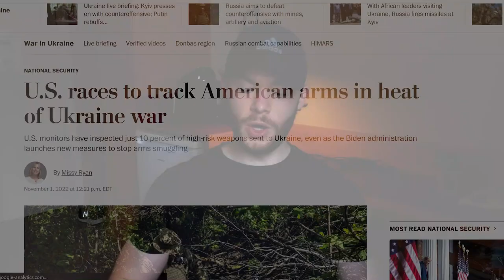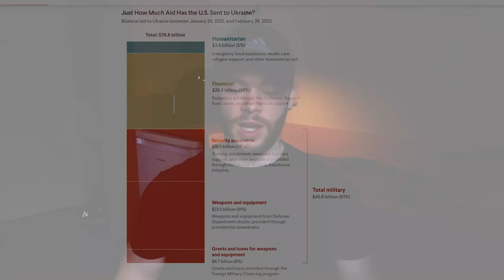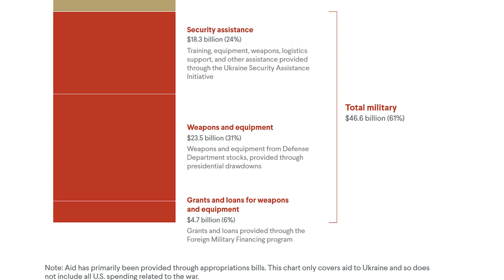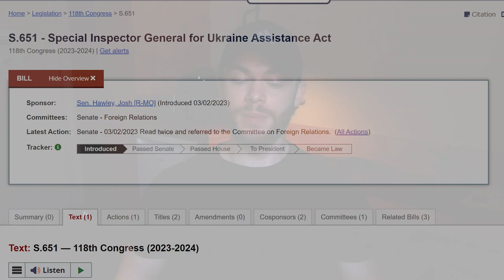ONLY 10% OF “HIGH RISK” WEAPONS CAN BE ACCOUNTED FOR IN UKRAINE